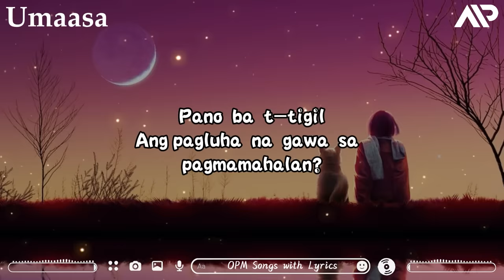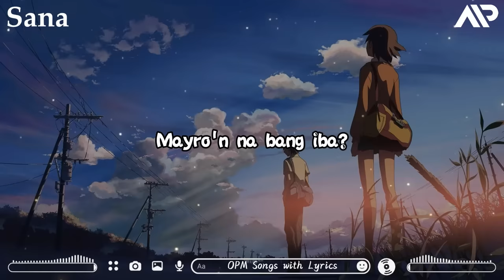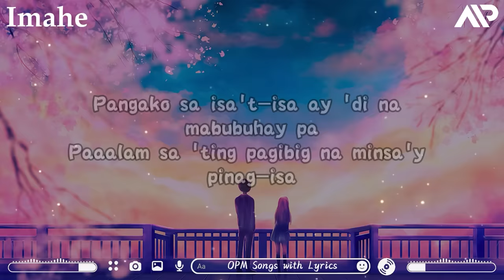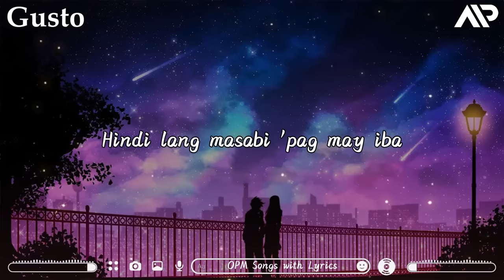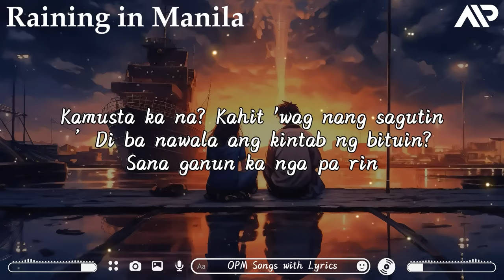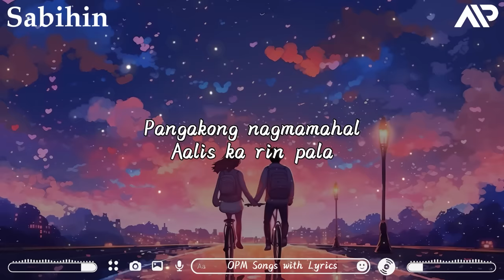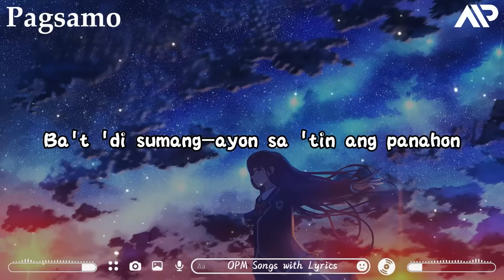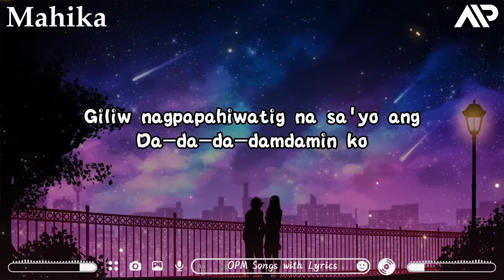Best Of Wish 107.5 Songs New Playlist 2023 With Lyrics | Umaasa, Tadhana, Juan Karlos